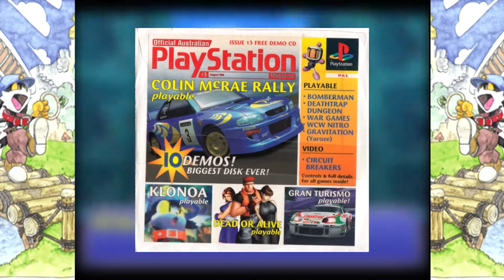Klonoa: Door to Phantomile PS1 Review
Klonoa: Door to Phantomile 「風のクロノア door to phantomile」is a 2.5D action platformer created by Namco, published for the Sony PlayStation between 1997 and 1998 across all regions. We play as an anthropomorphic cat character by name of Klonoa who must journey across the realms of Phantomile in order to prevent a vision he had in a dream from becoming a reality.

Did I enjoy this game, and should you play it?